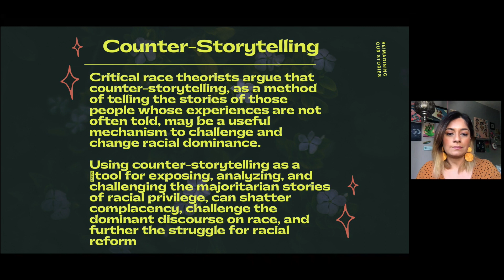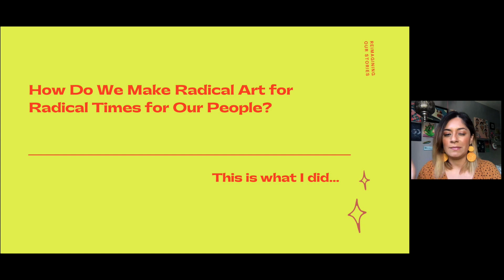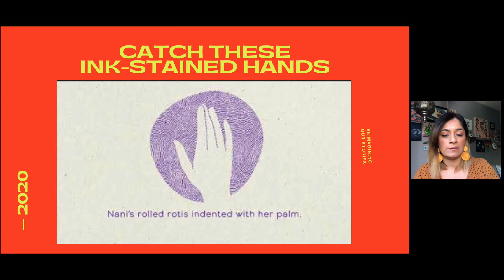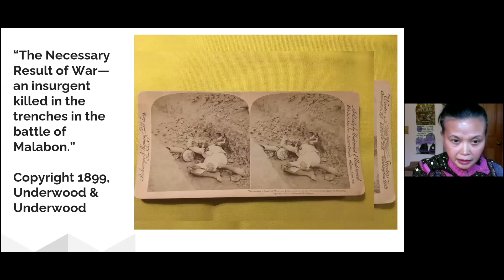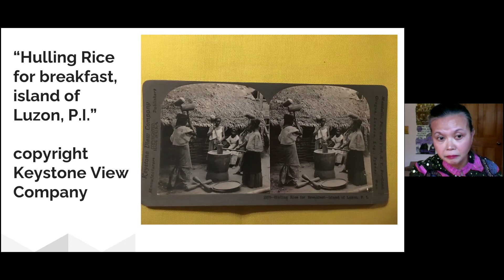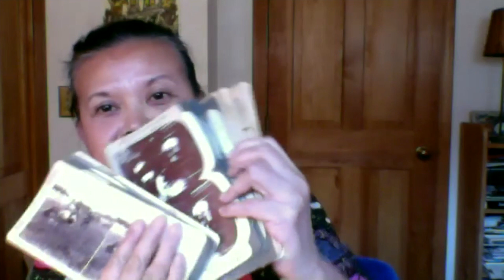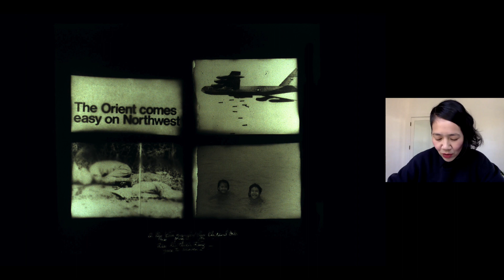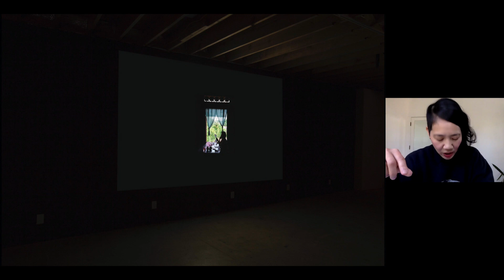Asian American Women and the Archives | Part 1 || Harvard Radcliffe Institute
The Stories We Tell and the Objects We Keep: Asian American Women and the Archives

The stories of Asian American women extend far beyond the geographic borders of the United States. Inspired by tales and objects from family history, their narratives often reflect the transnational nature of Asian American women’s lives. Despite the importance of these narratives to expanding and complicating our understanding of war, migration, inequity, and difference, the accounts and perspectives of Asian American women have often been overlooked in formal records, and the tangible objects providing critical evidence of their histories have been ignored.

This program brings together Asian American activists and artists—including novelists, filmmakers, and photographers—to share the stories that inspire their craft and the objects they retain as part of their personal histories.

“The Stories We Tell and the Objects We Keep” reflects Harvard Radcliffe Institute’s commitment to revealing complete, balanced, and diverse histories of women in America.

Radcliffe gratefully acknowledges the Steiner Dean’s Leadership Fund for Academic Ventures, which is supporting this event.

0:00 WELCOMING REMARKS
Tomiko Brown-Nagin, dean, Harvard Radcliffe Institute; Daniel P.S. Paul Professor of Constitutional Law, Harvard Law School; and professor of history, Faculty of Arts and Sciences, Harvard University

4:23 FRAMING REMARKS: Asian American Women’s History
Genevieve Clutario, Andrew W. Mellon Assistant Professor of American Studies, Wellesley College

15:31 READING
Julie Chung, Harvard College Class of 2020

20:24 SESSION 1: Reimagining Our Stories
This session explores what it means to record and create stories beyond the limits of a national narrative, incorporating experiences across cultures and continents.

22:58 Tanzila (Taz) Ahmed, activist, storyteller, poet, cohost of GoodMuslimBadMuslim podcast

35:09 Gina Apostol, novelist, Insurrecto (Soho Press, 2018) and The Revolution According to Raymundo Mata (Soho Press, 2021)

43:30 Hồng-Ân Trương, photographer and sound, video, and performance artist; associate professor of art and art history, University of North Carolina at Chapel Hill

Moderated by Ju Yon Kim, professor of English, Harvard University

52:04 PANEL DISCUSSION